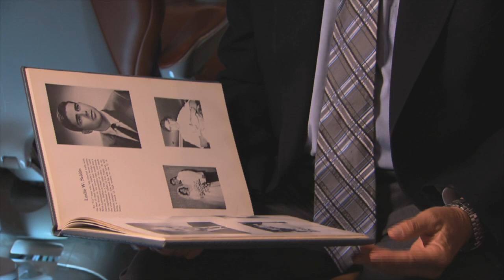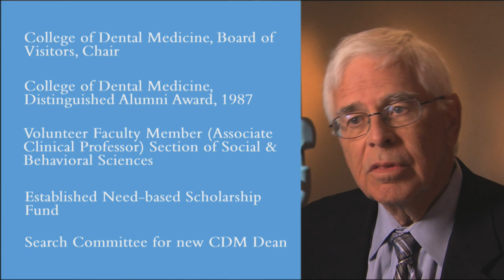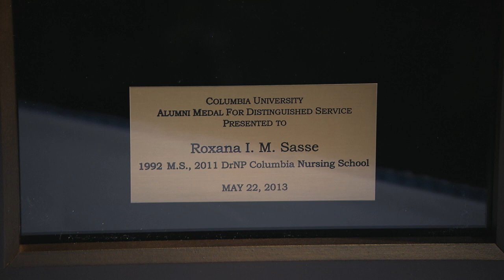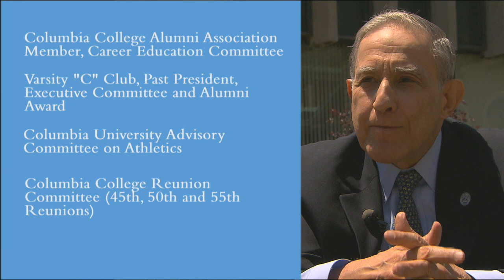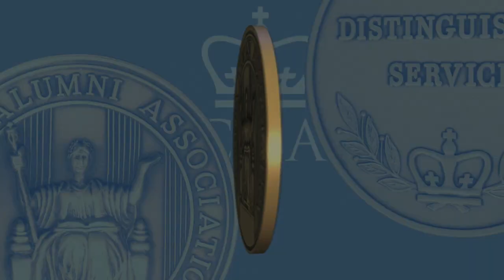2013 Columbia Alumni Medalists Part II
Segments on: Leslie W. Seldin '66DM, Roxana I. M. Sasse '92NRS, '11NRS, Stephen L. Buchman '59CC, '62LAW